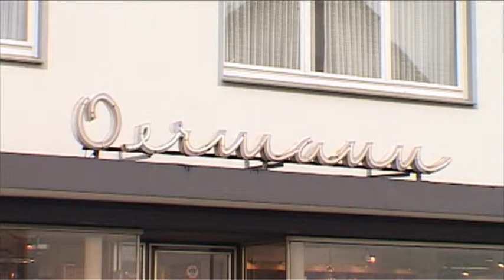Oermann Schreib- und Bürobedarf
Schreibwaren, Bürobedarf und Postfiliale.
Ein Film von Frank Fahlbusch.